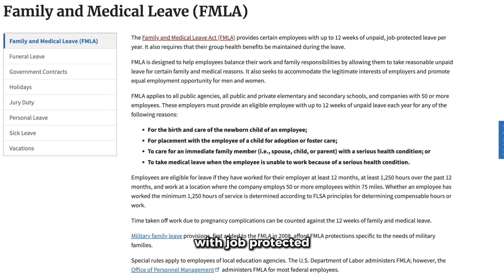How Many TMS Sessions Do You Need to Treat Depression | FAQs | NeoPsych | 91204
Insurance will usually cover 36 sessions.  That is a standard course of treatment.  However, there are other factors involved in order to facilitate completing treatment that you should know about.

Editor: IG/YT-  @aljundana